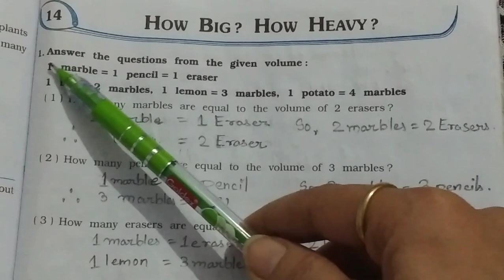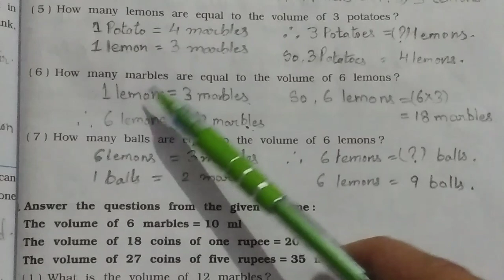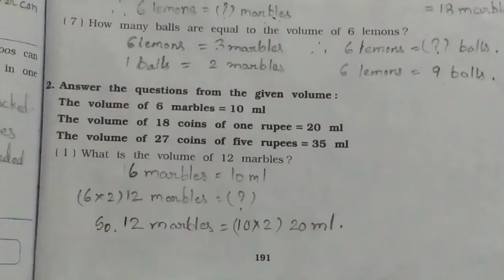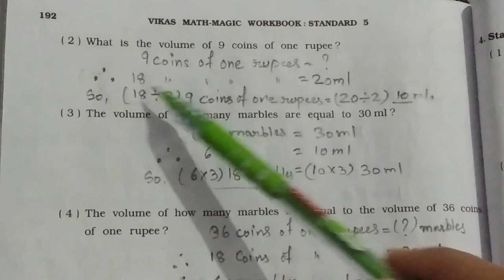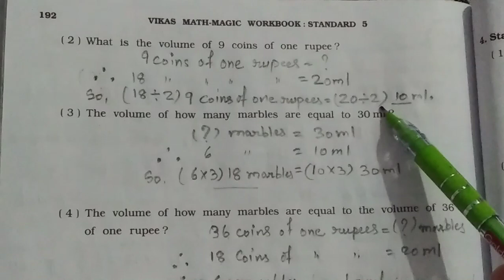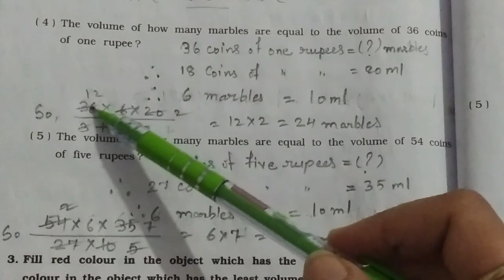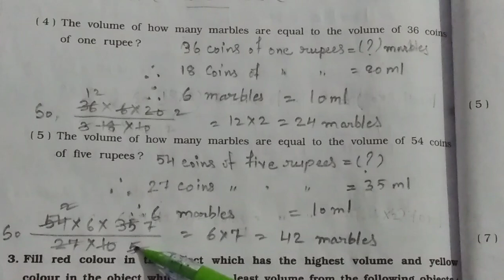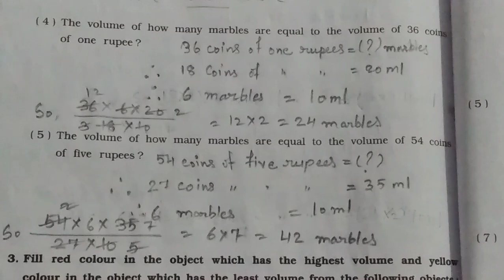STD-5/Chapter-14/How Big?How Heavy?/English Medium/Vikas Mathsmagic/Part-1/Question-1&2/Pg no191&192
STD-5
Chapter-14
How Big?How Heavy?
English Medium
Vikas Mathsmagic
Part-1
Question-1&2